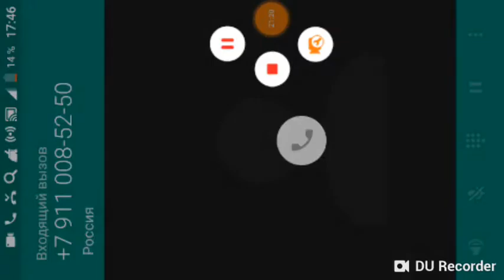Motor Depot #4 дождь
Видео снято 19 февраля 2019 г. 17:48:21